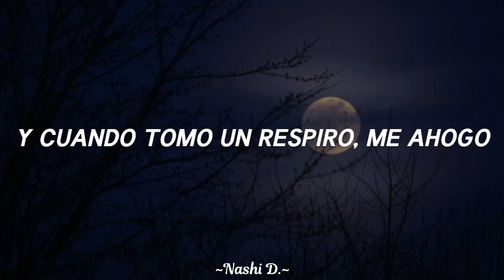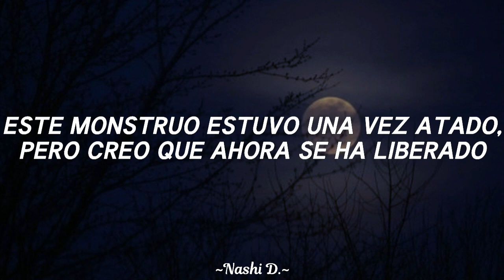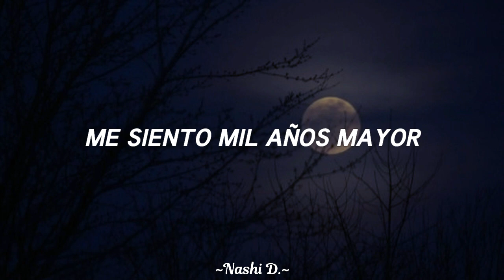Neoni - Sanctuary (Sub. español)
No puedo creer que haya pasado tanto tiempo desde que subí un video😢
Una disculpa, no he tenido tiempo porque estoy en final de semestre y no tengo vacaciones 😭💔